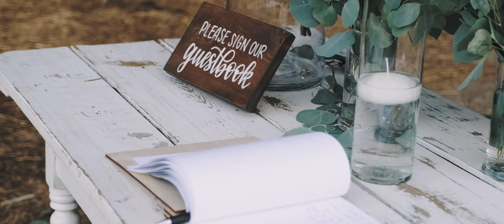A Sneaky Kiss Before Their Vows - "I Just Like Him" - by VW Weddings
O+B were spunky and completely themselves on their day. From stray cats, to bald heads, to a sneaky kiss when they weren't supposed to... they serve all the feelings for their perfect day. A film by VW Weddings.